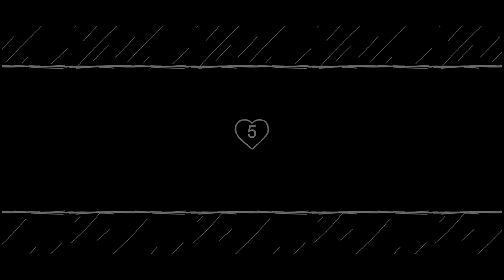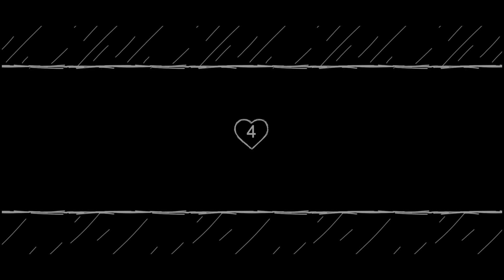ВЫШЛА НОВАЯ ЧАСТЬ Grandpa and Granny 5: Origin.